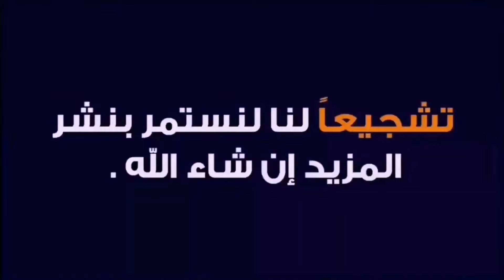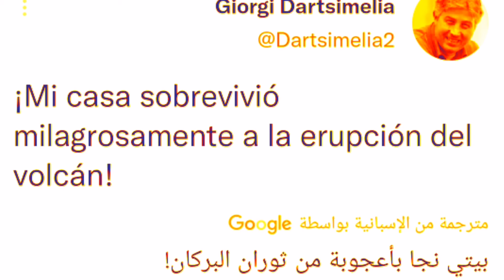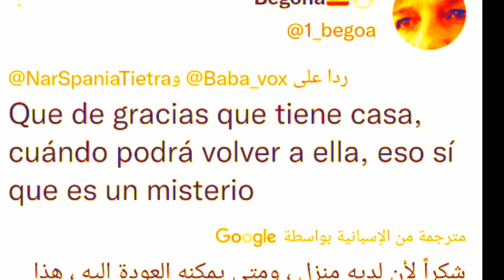البيت المعجزة الذي نجا من بركان جزر الكناري